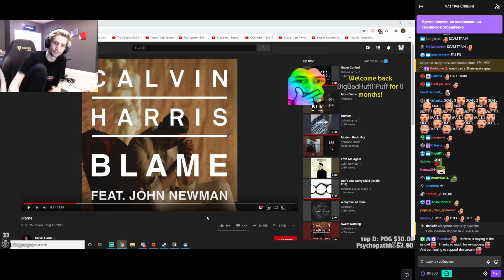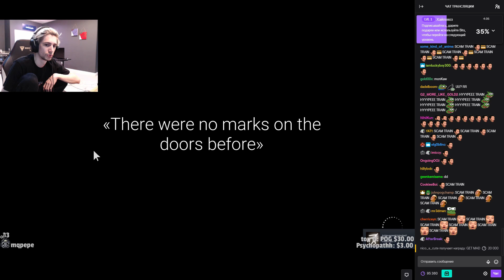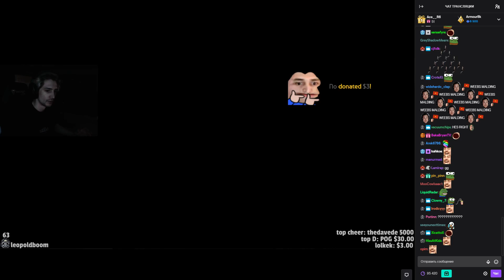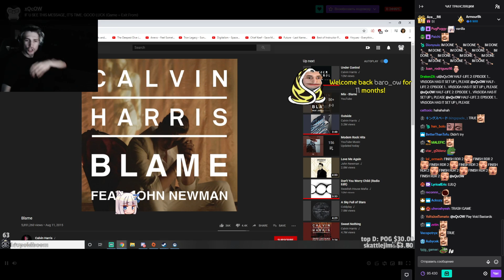xQc plays Exit From (with chat)